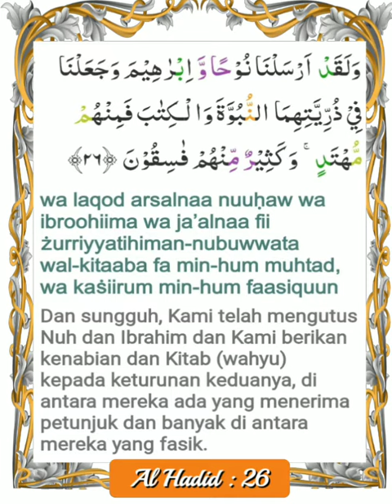057 026 Ghamdi, Alafasy, Al Hussary